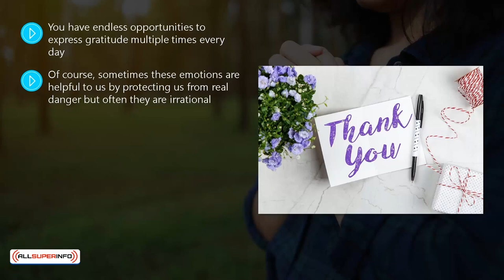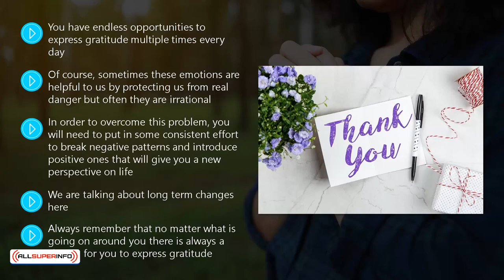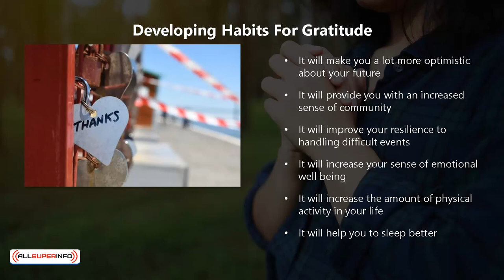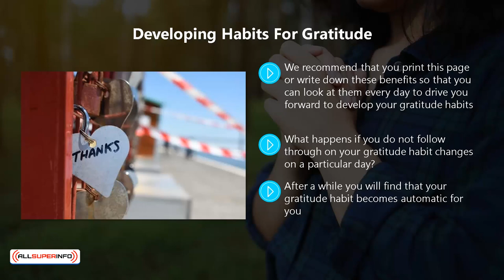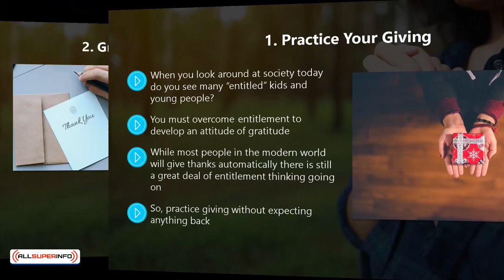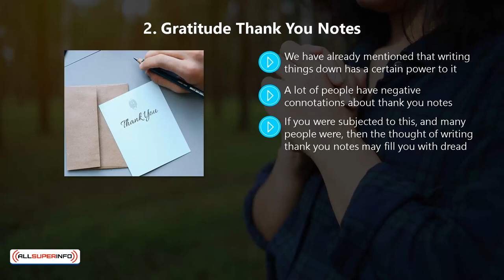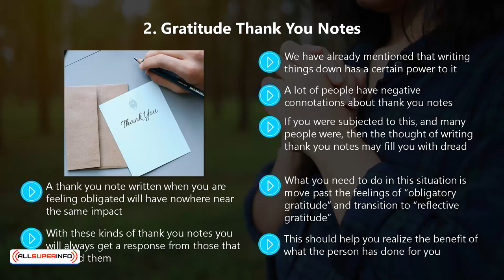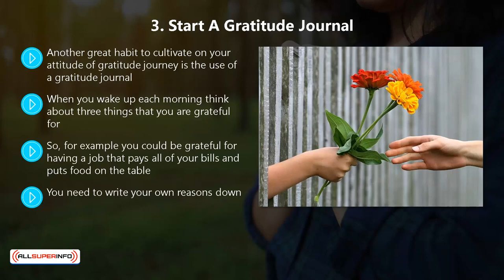Video 7 Developing the habits of gratitude